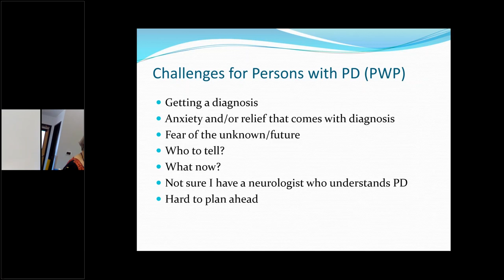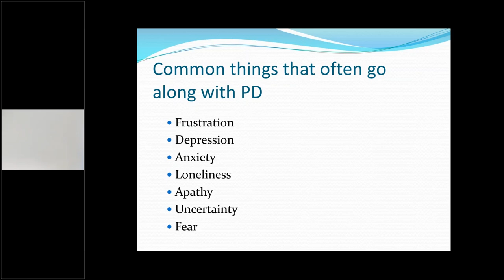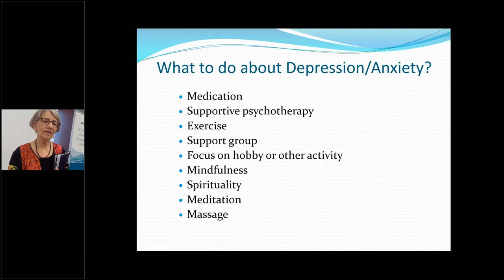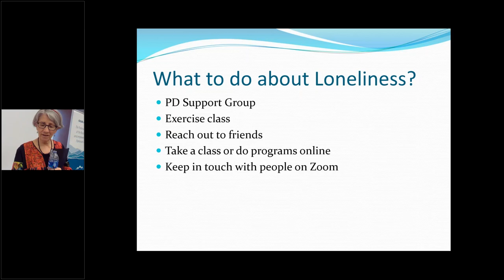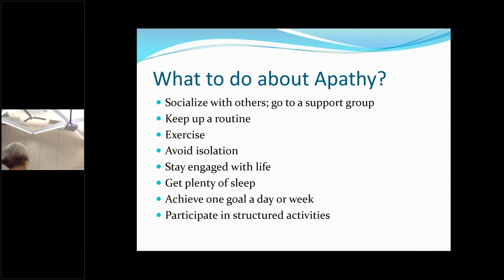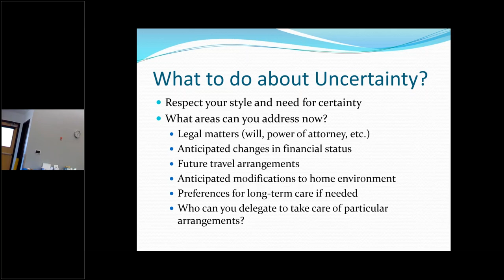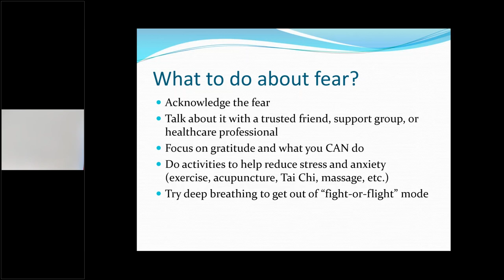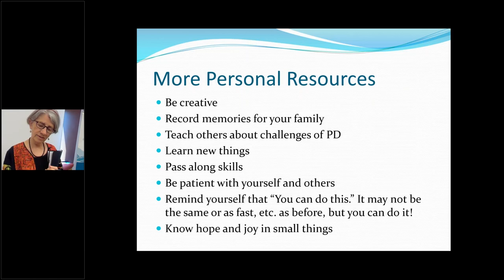Thriving in the Midst of Challenges: Life with PD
Cynthia McRae, Ph.D., teaches in the counseling psychology department at the University of Denver. Dr. McRae specializes in health psychology in regard to Parkinson's, arthritis, kidney dialysis, and Care Partners for Persons with chronic diseases. Dr. McRae will discuss the challenges for both the Person with Parkinson's and their Care Partner. We’ll consider some of the psychosocial aspects of PD such as frustration, depression, anxiety, loneliness, etc., and ways to manage these challenges. Audience participation will be valuable as there will be a discussion of personal resources that help us cope and other topics as well.